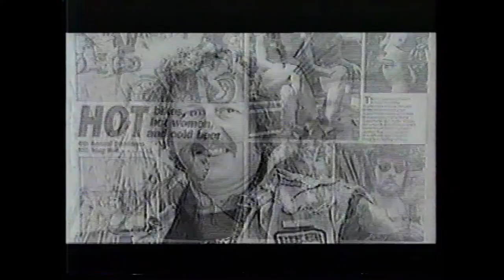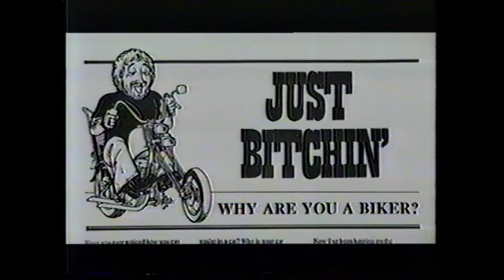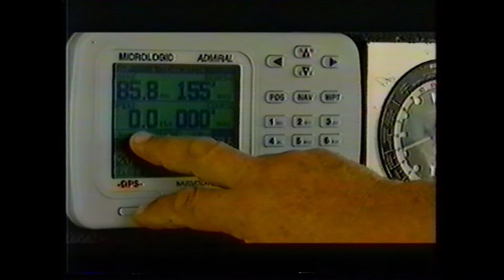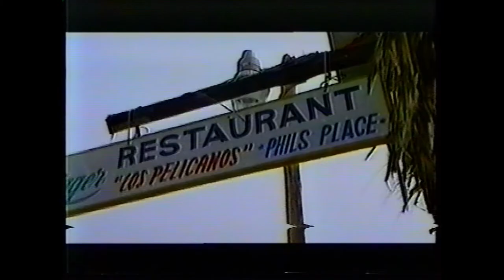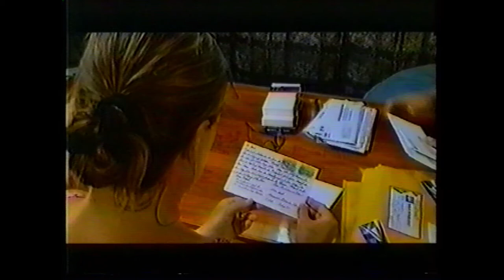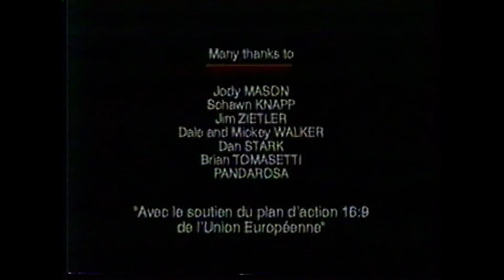Other Peoples' Paradise - Captain Bob (1996)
Sail with Captain Bob (Support Bob! and his crew aboard the 56' ketch Lost Soul and see what the cruising life is all about. It's said that cruising off into the sunset is a dream, but one man's dream is another's reality.

Sail the Caribbean and the Mexican Riviera in the Pacific and see where one man's dream has taken him.

Follow as Captain Bob Bitchin, a 6'4", 330 pound, tattooed ex-biker finds a mellower existence at sea and on the shores of distant lands. This was filmed during a 5-year, 50,000 mile odyssey which covered the most beautiful islands of the world.

You will get an insight into not only what the cruising life is all about, but also what the realities of life aboard a ship at sea is like beyond the dream of sailing off into the sunset.

This video was filmed and directed by Pierre Stine and Sylvianne LaFever of Brussels for the series "Other Peoples' Paradise" which is a series about how some people find their dreams. It was originally shown on European Television in the 1997 season.

From the creators of Latitudes & Attitudes - The Magazine of the cruising sailor.

VHS (1996 / 1997) - FTW Videos.

00:00 - Title
00:27 - Caribbean Sea Intro
01:08 - About Captain Bob
03:08 - Bob Bitchin leaves highways to take to seas / about the ketch Lost Soul
05:26 - Arrival in Dominica
10:18 - Navigating - Examining GPS & other tools
12:05 - Cool brief montage
12:55 - Raising the sails to Cincinnati Philharmonic Orchestra directed by Kunzel sailing songs cassette tape
13:23 - Drug use, recovery, and sobriety - “Sailing saved my life”
14:00 - Repair & maintenance
15:08 - The Grenadines - One of the last living solo-by-hand whale hunters on earth
19:00 - Diving & lobster fishing in Bequia
22:01 - Treacherous shallow water & reef navigation
24:40 - Appreciating the reward of risk-taking
26:19 - “I don’t want to be a millionaire, I just want to live like one…”
27:15 - Mexico
28:50 - Cool brief montage
29:39 - Mexico (continued) & life in port
33:17 - Isabela Island
35:20 - “Paradise” according to Bob
36:25 - Returning to Redondo Beach, California
38:02 - Outtro
38:42 - Credits